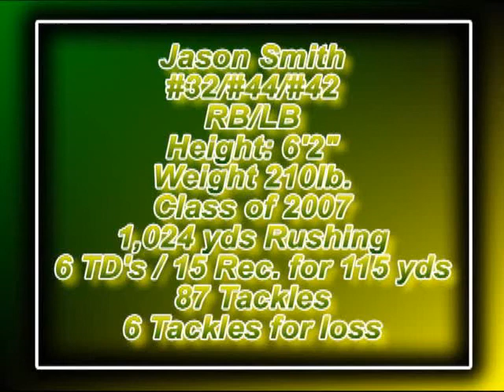Jason Smith Class of 2007 Parkdale H.S.